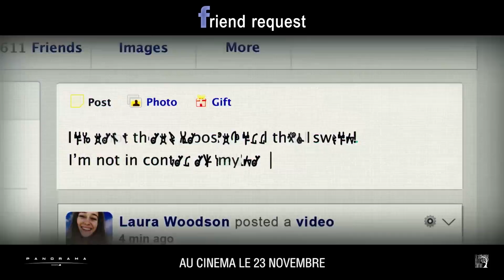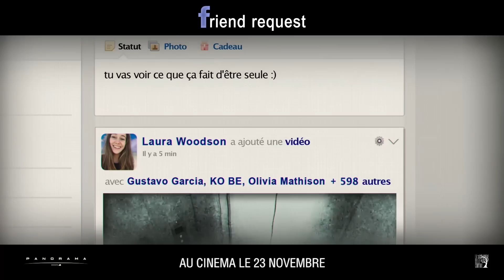FRIEND REQUEST : Tous les Extraits VF du Film ! (Horreur, Facebook - 2016)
Supprimer une personne de Facebook n'a jamais été aussi dangereux !
★ Amateur d'Horreur ? Ne Rate pas ÇA ➜

Laura, étudiante branchée, partage sa vie sur Facebook avec ses 800 amis. Par gentillesse, elle accepte la demande d’ami de Marina, une étudiante introvertie mais qui devient vite envahissante.
En tentant de la supprimer de sa liste d’amis, Laura va déclencher des forces paranormales et voir ses proches être décimés les uns après les autres…

FRIEND REQUEST Extraits VF
Un film réalisé par Simon Verhoeven
Acteurs : Alycia Debnam-Carey, Brit Morgan, William Moseley
Date de sortie au cinéma en France : 23 novembre 2016
Genre : Horreur

FRIEND REQUEST Bande Annonce VF

Filmsactu : un point complet sur l'actu cinéma, DVD & Blu-Ray ! (et non, pas de film entier, ne rêvez pas. Et arrêtez de nous demander des liens de film complet en français !)